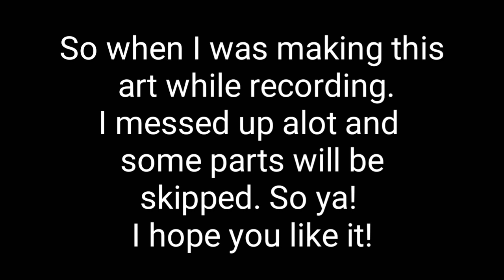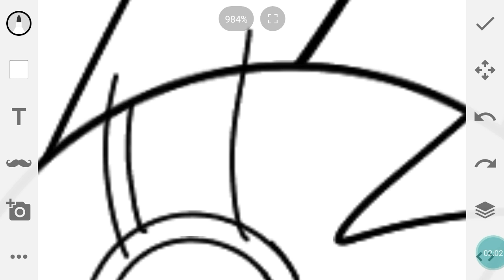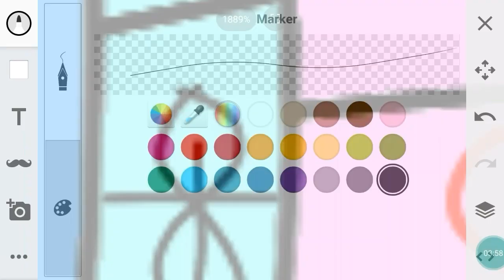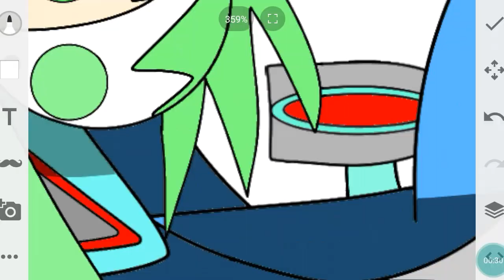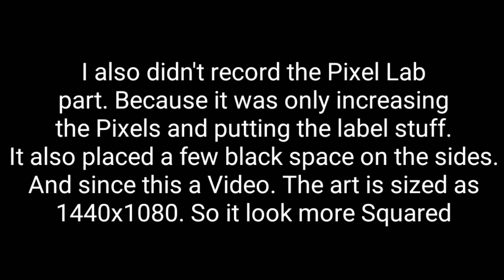Drawing my most favorite Character of Mine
Its me! Drawing while Recording again! Blerp Blorp Blirp Blurp Blorp!